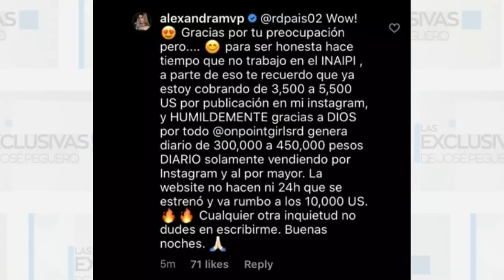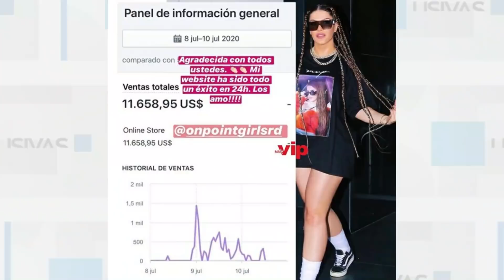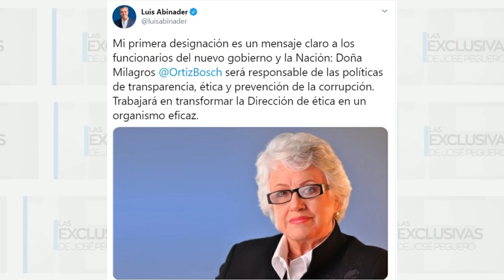Alexandra MPV y los millones que dice que genera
Alexandra Hatcu, una de las instagrammer ampliamente conocida en la República Dominicana, afirma que  genera entre 300 mil y 450 mil pesos cada 24 horas debido al volumen de ventas que tiene su tienda de ropa para damas “On Point”, la cual mercadea por la red social de Instagram.

Hatcu indica que además recibe pagos entre los 3,500 y 5,500 dólares por cada publicación de publicidad en la cuenta que posee 4 millones de seguidores.

Alexandra MVP como es conocida también, aclaró que ya no cobra la botella 110 mil pesos en Instituto Nacional de Atención Integral a la Primera Infancia (Inaipi) como “asesora” del departamento de Comunicación.

 cachicha gonzalo castillo el mañanero luinny corporan cristian casa blanca, Jose Peguero, el mananero